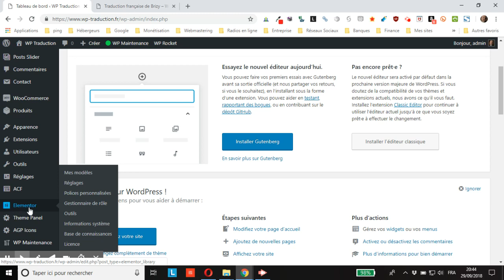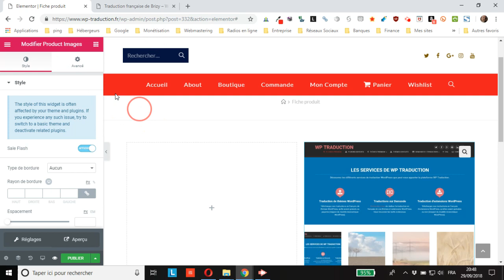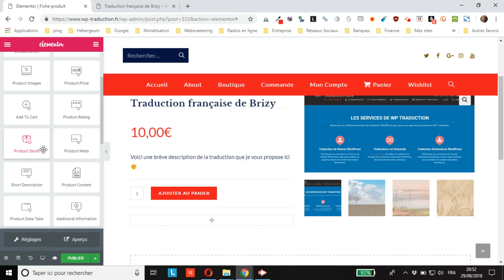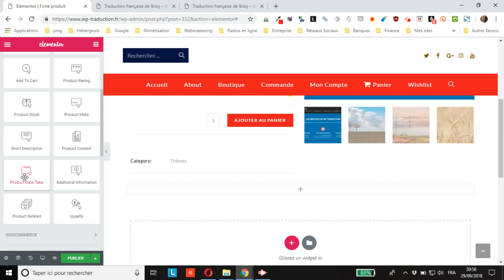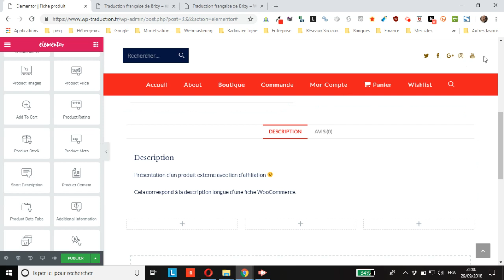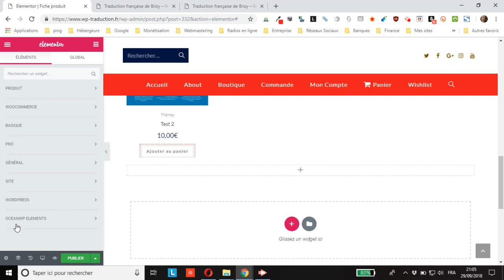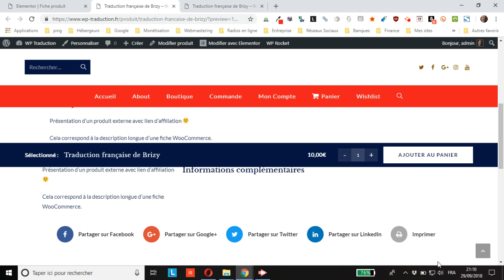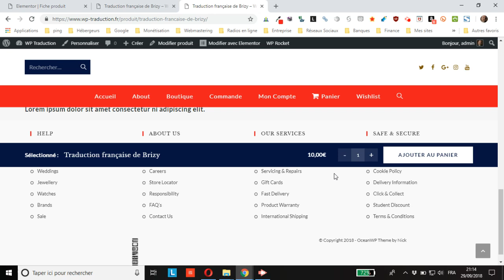WordPress : comment créer un modèle de page de produit unique WooCommerce avec Elementor Pro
vous montre comment créer un modèle de page de produit unique WooCommerce avec Elementor Pro.
ATTENTION : Elementor a quelque peu changé la façon de faire depuis la publication de ce tuto, il faut désormais se rendre dans le menu Modèles =» Constructeur de thème situé sous "Elementor" dans le menu de l’administration WordPress.
Ce tuto vous montre comment personnaliser vos pages produit sur WooCommerce.